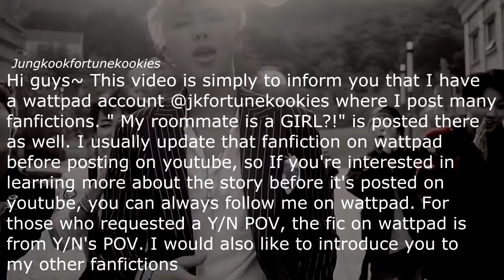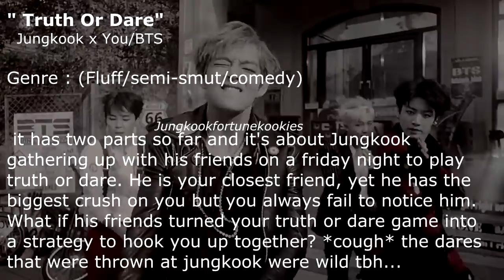My Roommate Is A GIRL?! [FF] & More fics on WATTPAD!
Please follow me on wattprad @jkfortunekookies  for more fics ^^